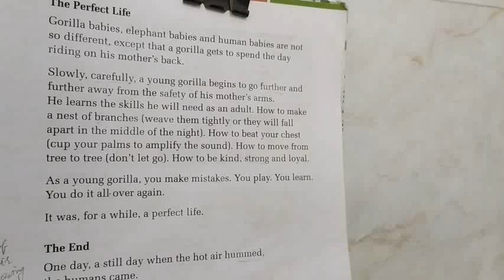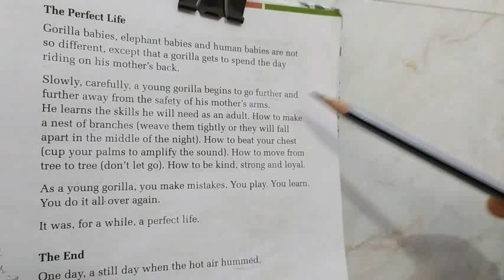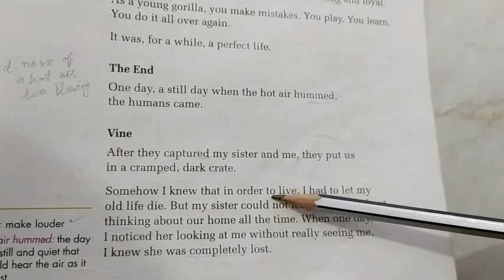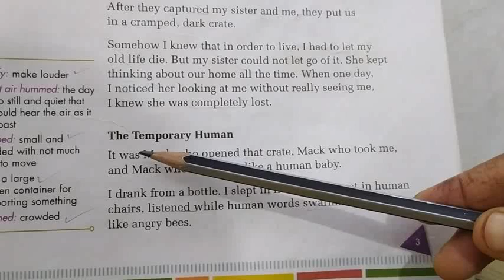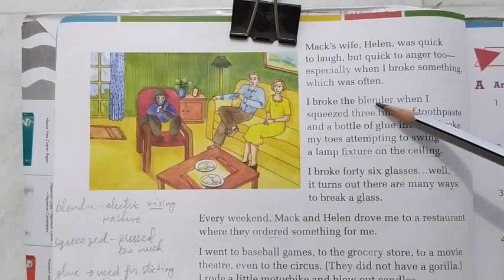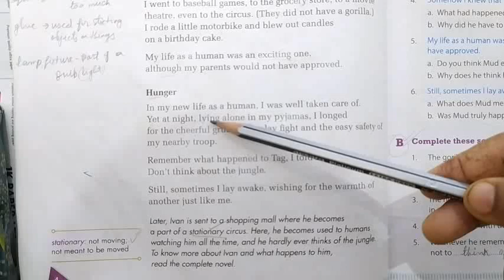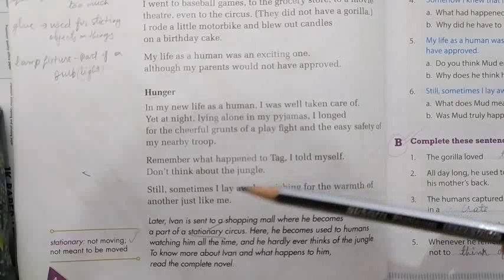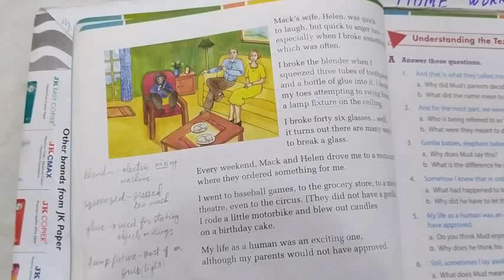V english Lit part 2